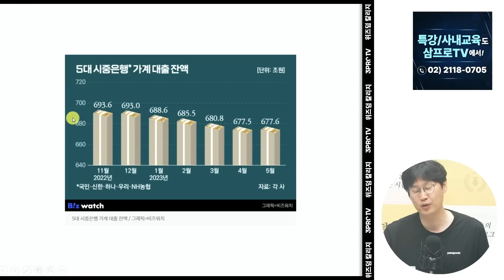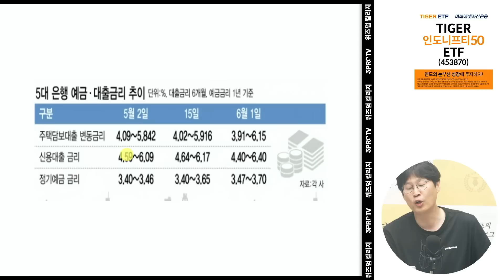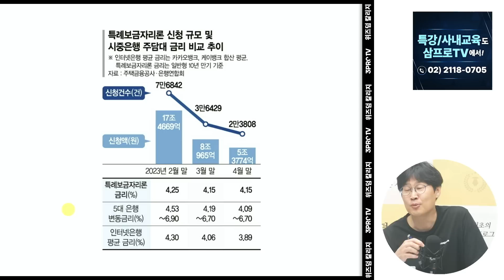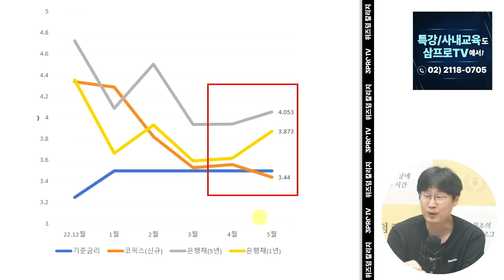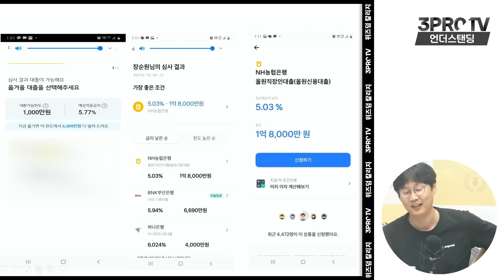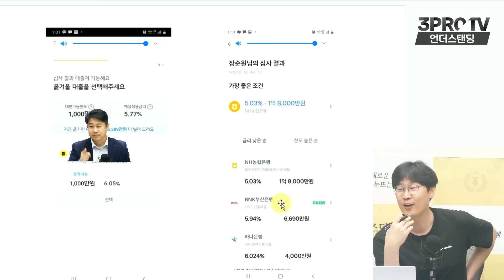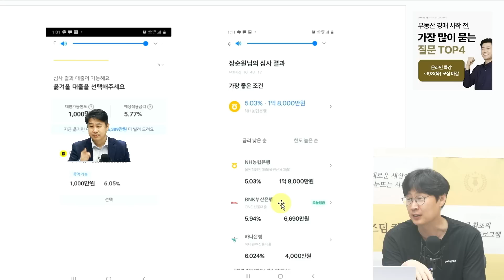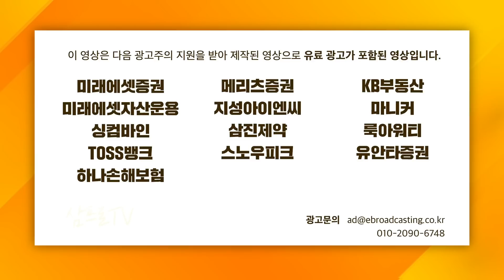한 달 뒤 대출금리, 힌트는 이겁니다 (언더스탠딩 장순원 기자)